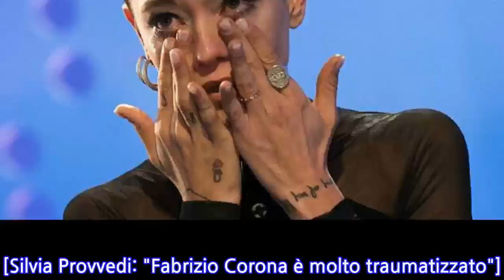Silvia Provvedi a ‘Mattino 5’ difende il fidanzato Fabrizio Corona